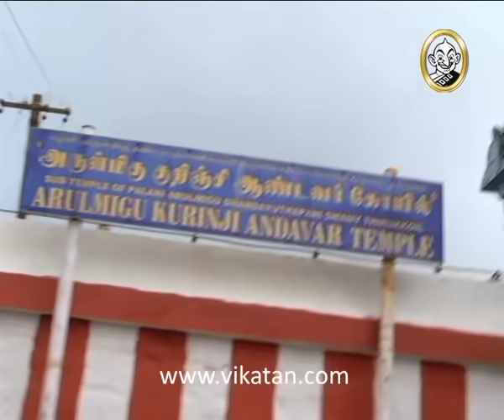Thirumathi Selvam Episode 1000, 13/10/11